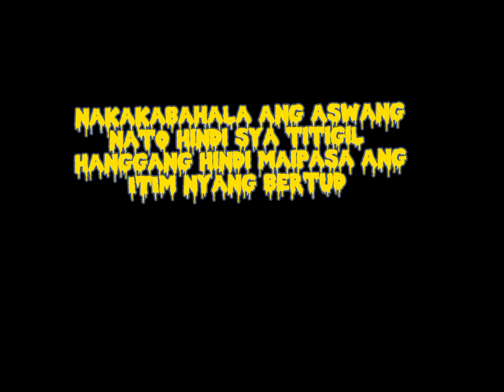PINATAY NYA DAW SI LITA😱 GUSTO NYA IPATANGGAP SA AKIN ANG KNYANG BERTUD